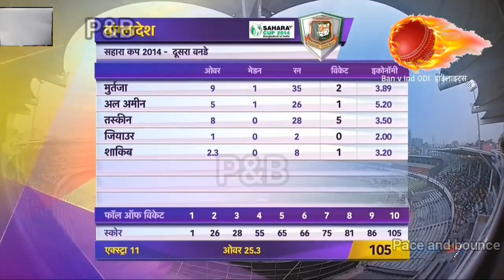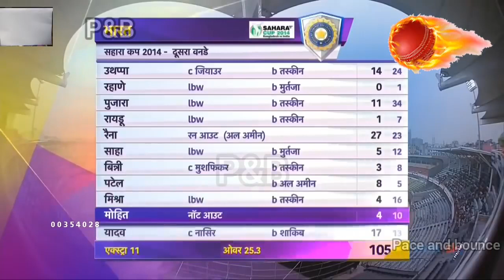Stuart Binny Best bowling Performance ever in ODI's, India 105 , Bangladesh 58 ALL OUT 2nd ODI 2014